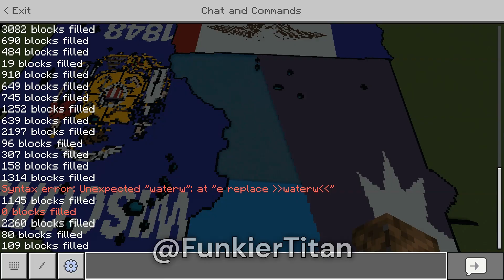Building Minnesota USA States Timelapse Part 5